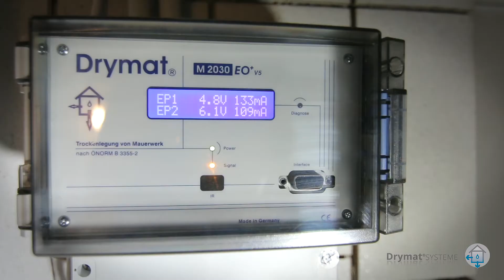Drymat bei Fleischerei Haase